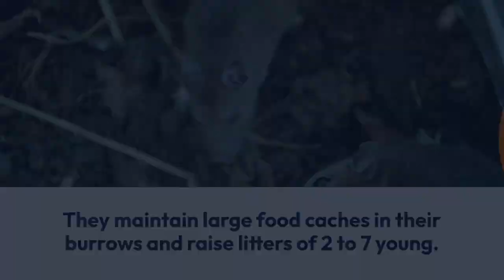kangaroo mouse hungery food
This video tells us that how people or animals are living there life. We can make a more videos for you.
Best regards